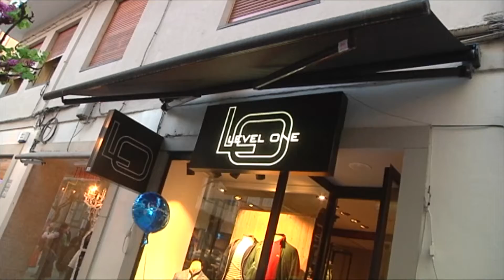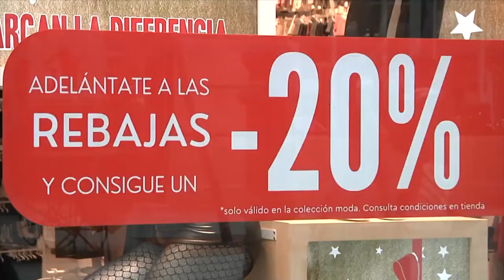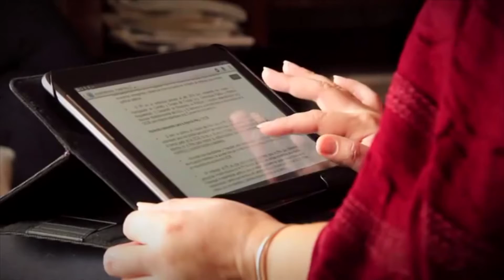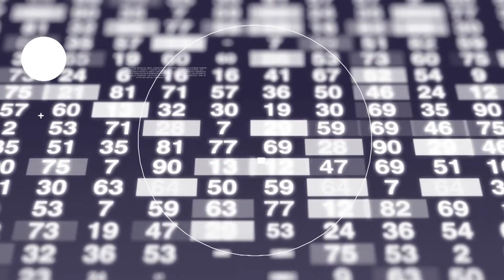Las Cuentas Claras B 09 04 21